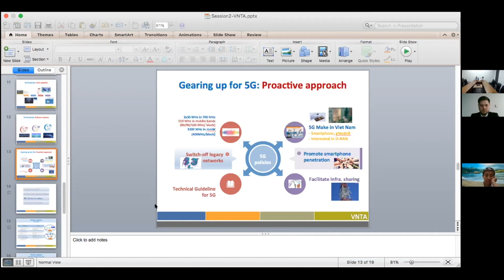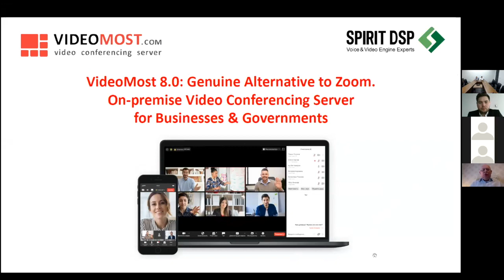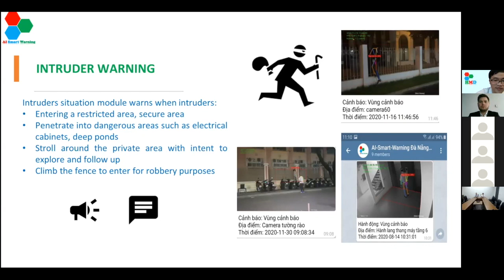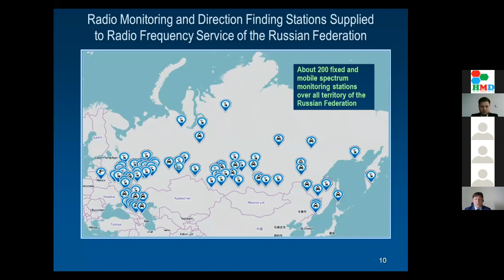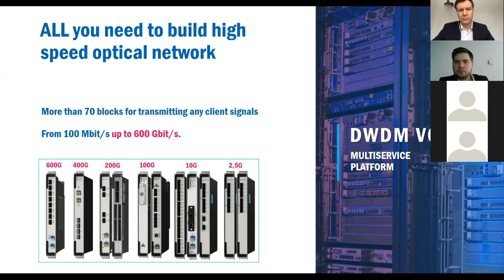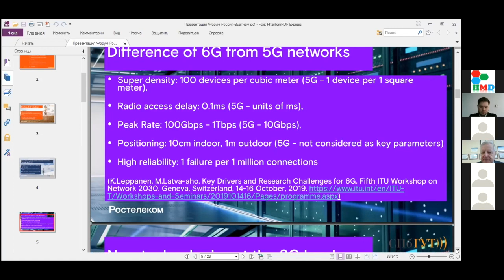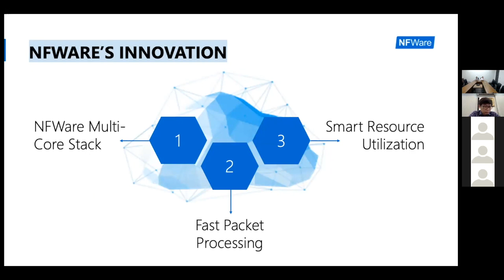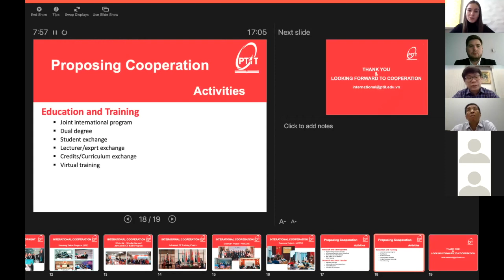Russia-Vietnam ICT Forum. TELECOM SESSION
TELECOM SESSION